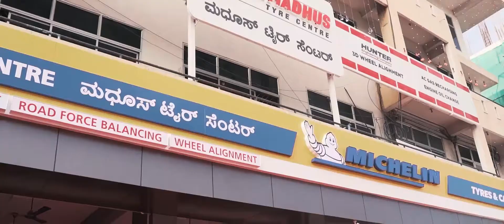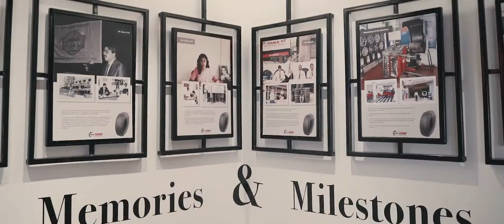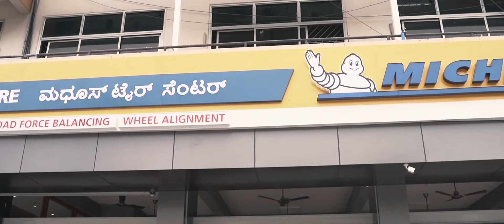Madhus Tyre Centre, Wilson Garden Inauguration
A quick video of the inauguration of India's most modern and luxurious tyre retail outlet, Madhus Tyre Centre, Wilson Garden, Bangalore.

Video Credit: Petroshutter